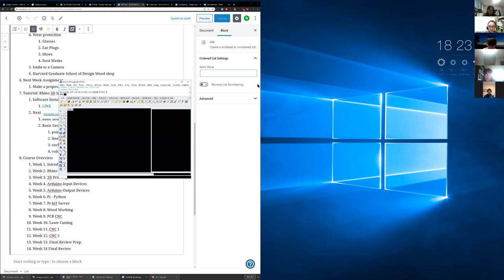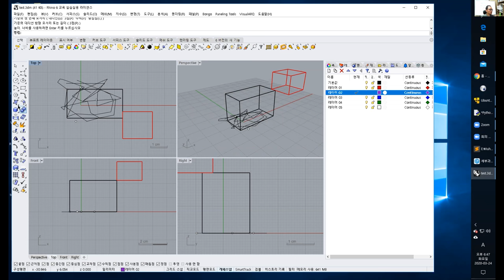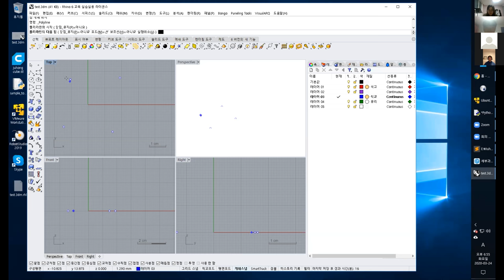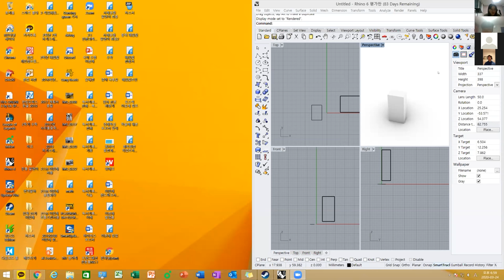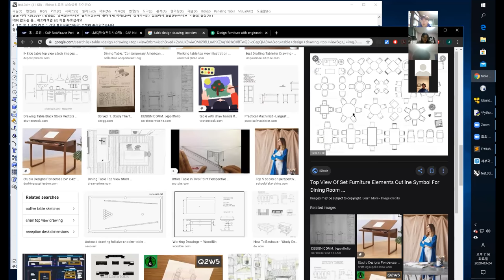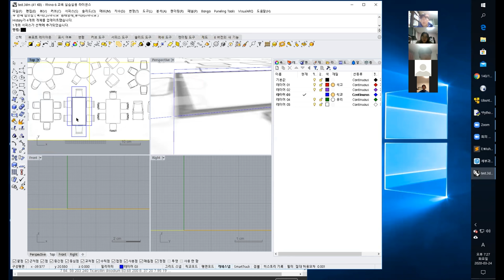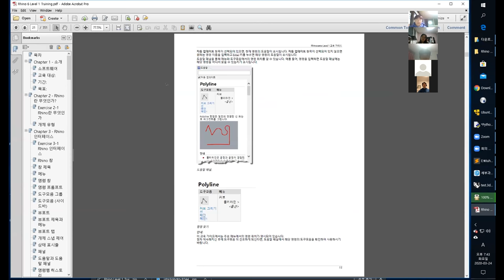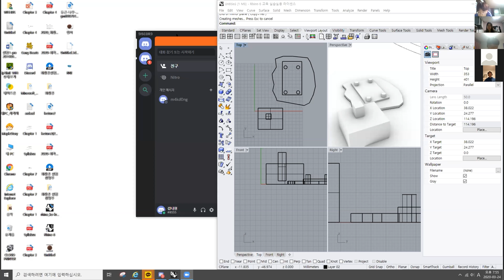창설 1 라이노 인트로